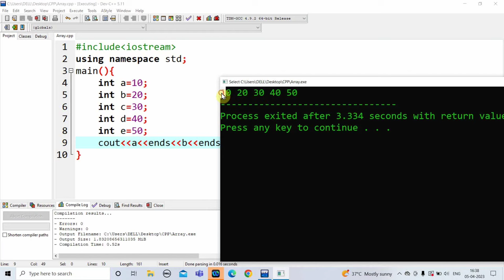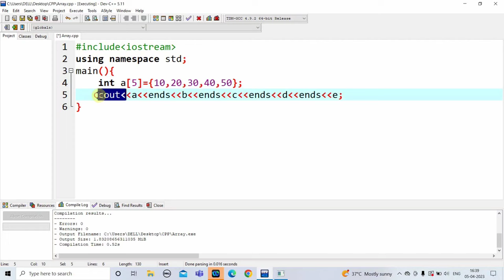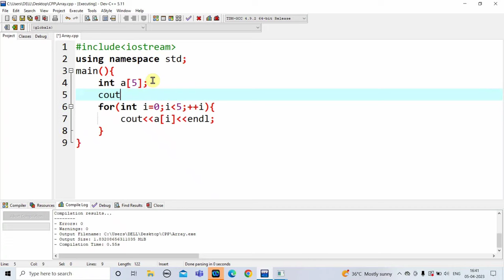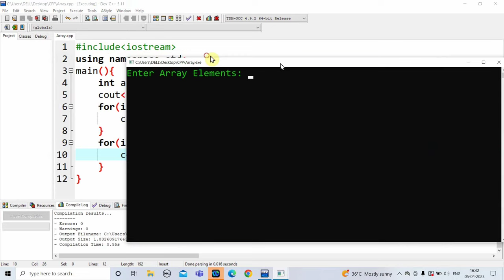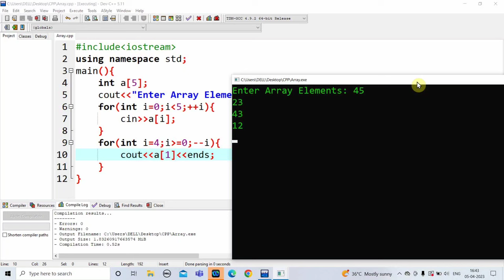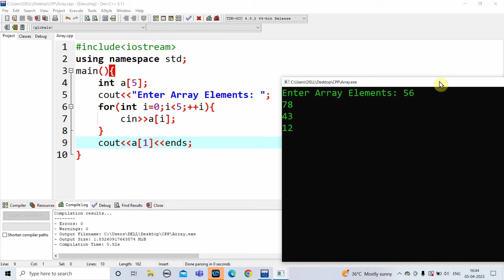C++ Arrays | What is Array? full Explanation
Content:-
Voice 🔊:- Akhilesh
Writer ✍️:- Ankush